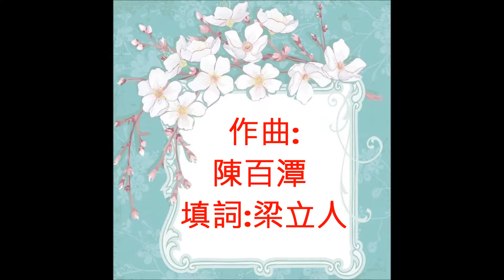NO:80 勝利雙手創- 葉振棠(粵語) (娛己娛人卡拉OK) - 特大字幕(女Key)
勝利雙手創(粵語)葉振棠  (愛拼才會贏)台語
作曲:陳百潭  填詞:梁立人

&唔願信命前生早註定
離愁夢裏仍思家鄉
要將今生改變  共你牽手風雨行
伴你一生一世不悔情義長

挺起胸往前勇闖  敢愛  敢恨
死挨死慳膽粗氣壯
從未怨過命 一生都打拼
勝利雙手創
(音樂間奏)   & #